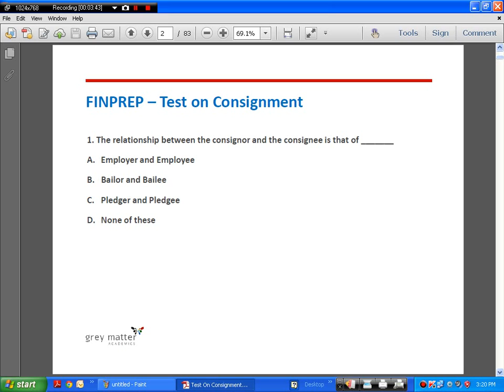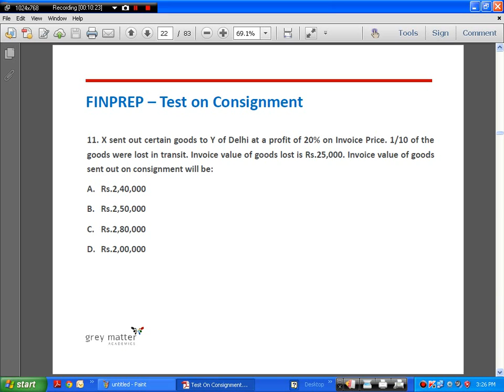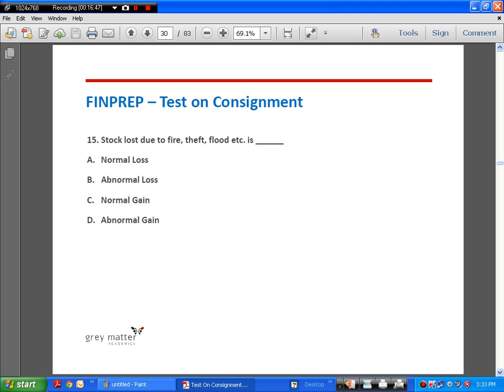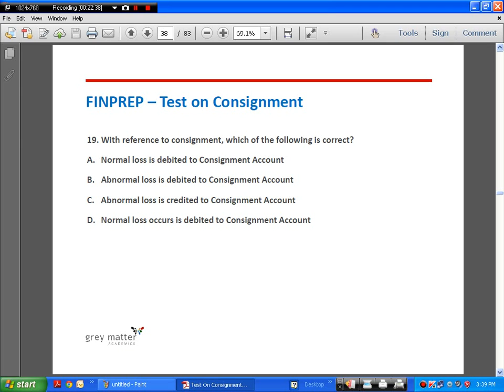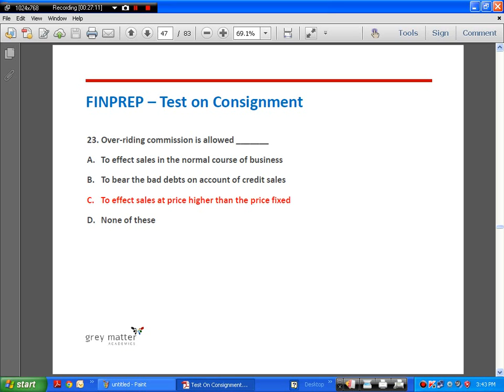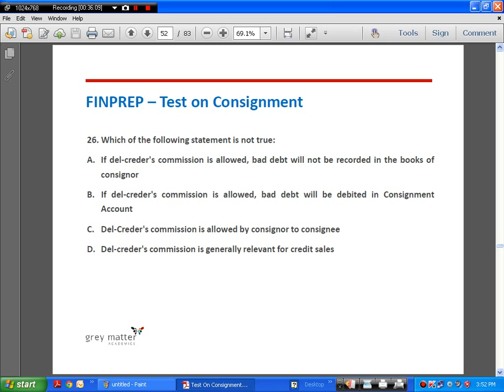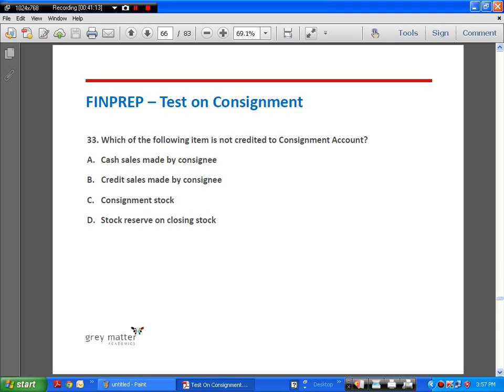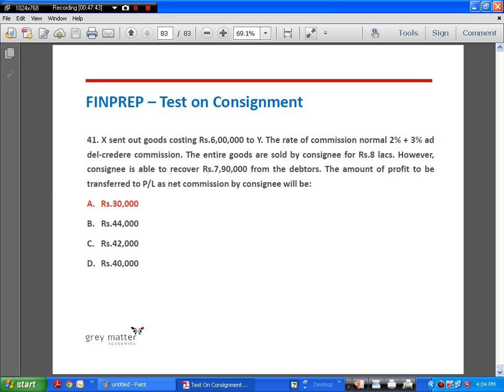Consignment Accounts_bandicam 2013 05 11 15 16 31 828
Video Review Session on Consignment Accounting